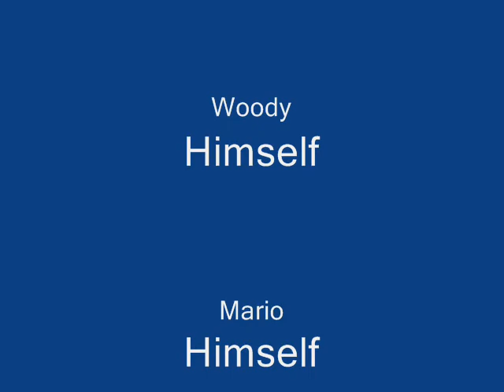Super Mario Adventures Season 1 Finale The Trap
Here it is folks the Season Finale!
Season 1-Episode 11 Woody and Mario are trapped by Browser JR. Now they must work together to stop him.